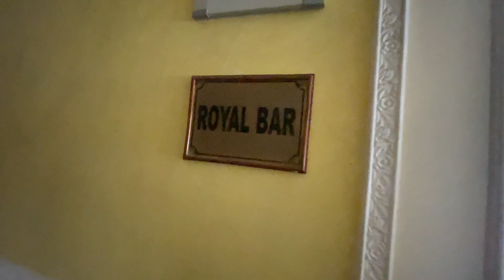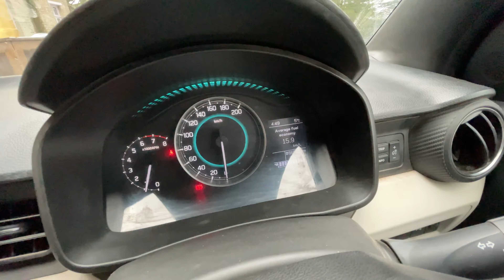100 रुपे किलो 100 रुपे किलो || Snow ❄️ || Chail || Chail in winters || Vlog-21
Never Ending Excitement

So guys in this video we are going to chail